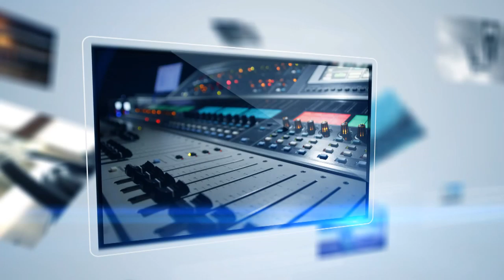Koaksiyel Kablolar | Kerasus Kablo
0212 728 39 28 | 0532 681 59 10 Kerasus Kablo, 30 Yılı aşan deneyimi süresince sahip olduğu bilgi ve tecrübeyi, siz değerli müşterileri ve ürün ortakları ile paylaşmanın heyecanını duymaktadır. Kurulduğu günden itibaren kablo ve elektrik malzemeleri satışı konusunda faaliyet gösteren şirketimiz, kaliteden ödün vermeyen, gelişime açık, müşteri odaklı yaklaşımı ile rekabet gücü yüksek, çevreye duyarlı, güvenilir ve çözüm ortaklarımız için katma değer yaratan sektörün öncü ve lider kablo ve elektrik malzemeleri satış firmaları arasında yer almaktadır.